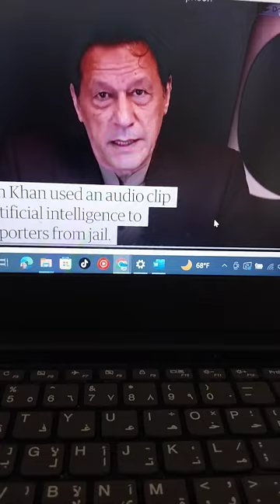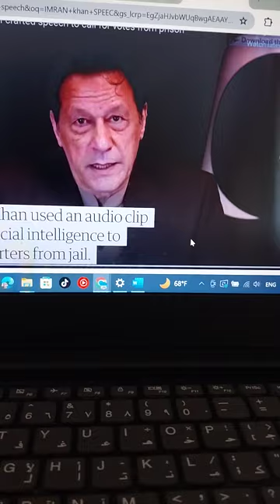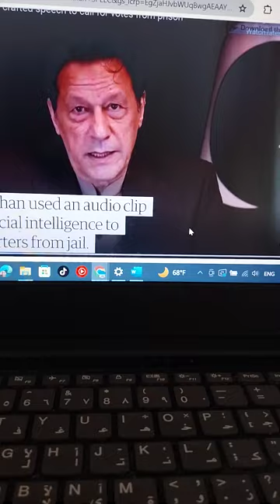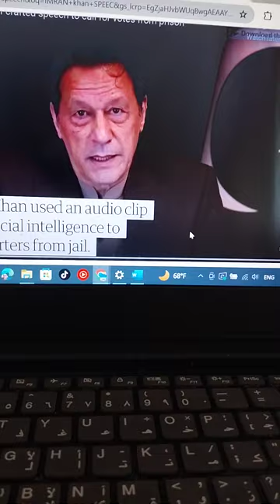حق کے ساتھ کھڑے رہو گے تو اللہ بھی اپ پہ مہربان ہوگا اور اپ کا حامی و ناصر ہوگا انشاءاللہ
اقوام عالم کو یہ معلوم ہونا چاہیے
 سرزمین کشمیر ایک متنزہ خطہ ہے بر صغیر پاک و ہند کے خاتمے سے پہلے کشمیر
 ایک ازاد ریاست تھا برصغیر پاک و ہند ایک خاتمے کے
 بعد ہندوستان اور پاکستان وجود میں ائے اور دونوں نے ناجائز
 قبضہ کشمیر پہ کیا ہوا ہے ہم کشمیری یہ عہد کرتے ہیں کہ خون کے اخری قطرے تک کشمیر کی ازادی کے لیے لڑیں گےIn the name of Allah, the Most Merciful,
 the United Nations should know that the
 land of Kashmir is a hostile region
Kashmir was a free state before the end of the Indian sub-continent. We Kashmiris pledge to fight for the freedom of Kashmir till the last drop of blood